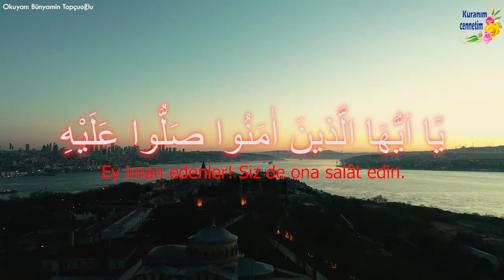Dertlere Deva, Salavat-ı Şerife (Bünyamin Topçuoğlu)